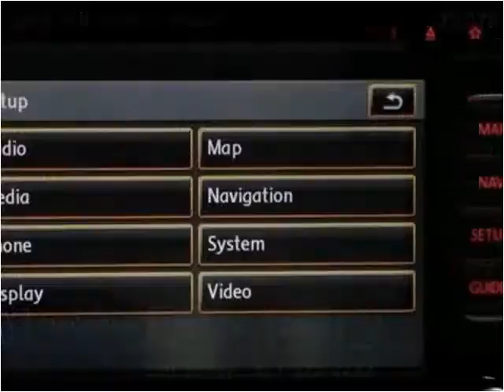2014 Volkswagen Passat Used Cars Fishers IN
This 2014 Volkswagen Passat is available from Unlimited Motors.